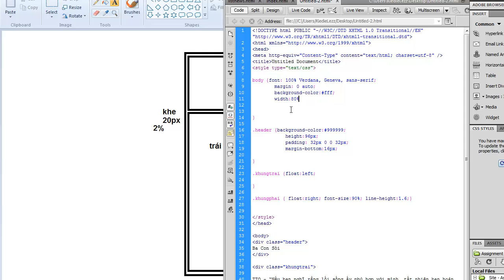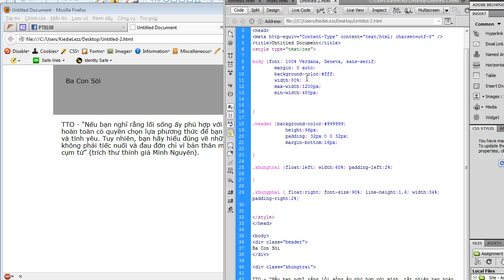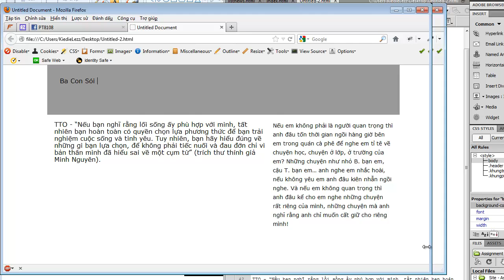Hướng dẫn cơ bản tính linh hoạt cho CSS (Tailnps00055)